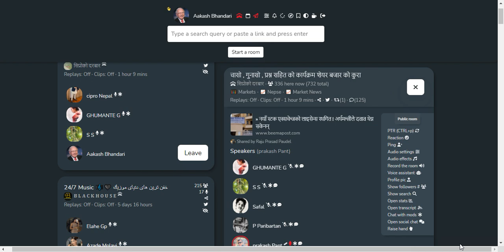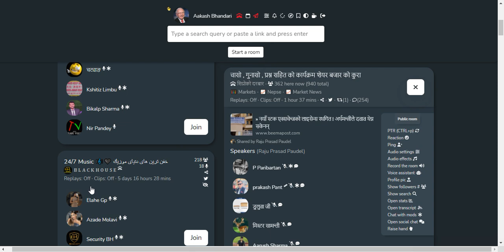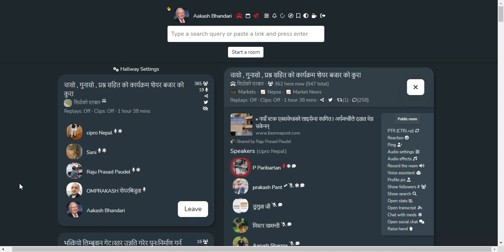SHARE MARKET DISCUSSION | NEPSE UPDATE AND ANALYSIS | SHARE MARKET IN NEPAL